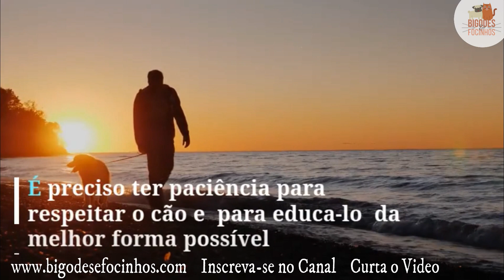O que você precisa saber antes de adotar um pet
Antes de adotar um gato ou um cão você precisa se preparar e aprender como cuidar do seu novo amigo. Adotando um pet você vai conhecer amor incondicional e é bom estar preparado, existem coisas que você precisa saber antes de adotar um cão ou gato para retribuir esse amor

Infelizmente muita gente age com impulsividade e não pensam direito, apenas adotam ou compram (argh…) um pet achando que vai ser algo muito fácil e que não dá trabalho.

Na primeira parte desse video mostramos o que você precisa saber para adotar um gato, e a segunda parte é sobre adoção de cachorro. Assista o video todo e saiba mais.

Leia também os artigos completos e aproveite para baixar nossos ebooks GRÁTIS

Os produtos que recomendamos nos ajudam a custear ração, vacinas, castração e tratamento médico de cães e gatos em estado de abandono